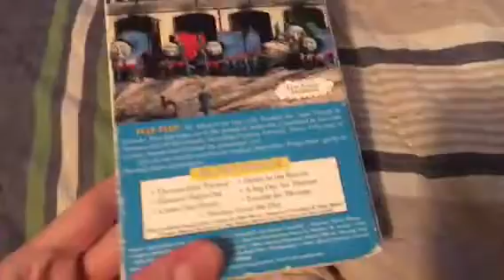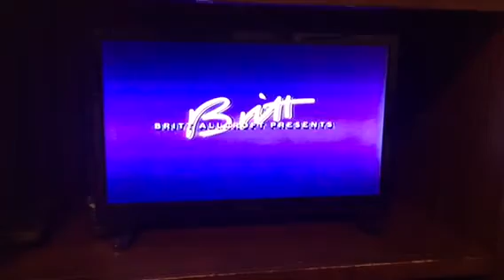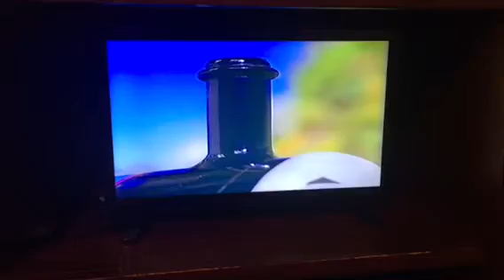Opening to Thomas gets tricked VHS